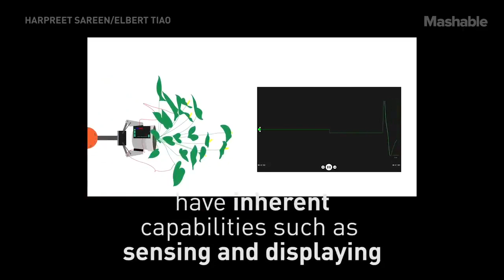Cyborg plants are real, and we should make more of them